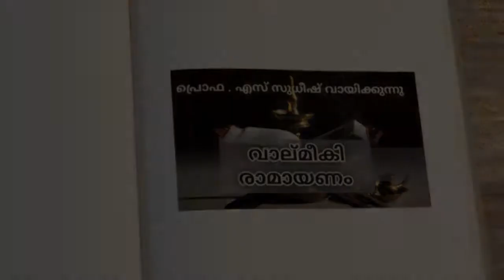മനുഷ്യവികാരമുള്ള രാമായണത്തിലെ ദൈവങ്ങൾ / രാമായണപാരായണം 13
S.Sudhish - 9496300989